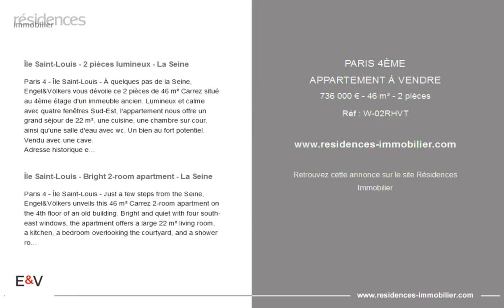PARIS 4ÈME - APPARTEMENT À VENDRE - 736 000 € - 46 m² - 2 pièces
Référence : W-02RHVT

Île Saint-Louis - 2 pièces lumineux - La Seine

Paris 4 - Île Saint-Louis - À quelques pas de la Seine, Engel&Völkers vous dévoile ce 2 pièces de 46 m² Carrez situé au 4ème étage d'un immeuble ancien. Lumineux et calme avec quatre fenêtres Sud-Est, l'appartement nous offre un grand séjour de 22 m², une cuisine, une chambre sur cour, ainsi qu'une salle d'eau avec wc. Un bien au fort potentiel. Vendu avec une cave.
Adresse historique et prestigieuse du coeur parisien.
Honoraires de transaction à la charge du vendeur
DPE : F (411 KWh/m²*an) – GES : C (13 kg CO2/m²*an)
Charges annuelles moyennes du lot de 4 520€
Pas de procédure en cours
Paris 4ème - Île Saint-Louis - La Seine.
Adresse parisienne historique à la renommée internationale.
À proximité directe des commerces, transports et monuments du patrimoine parisien.

Île Saint-Louis - Bright 2-room apartment - La Seine

Paris 4 - Île Saint-Louis - Just a few steps from the Seine, Engel&Völkers unveils this 46 m² Carrez 2-room apartment on the 4th floor of an old building. Bright and quiet with four south-east windows, the apartment offers a large 22 m² living room, a kitchen, a bedroom overlooking the courtyard, and a shower room with toilet. A property with great potential. Sold with a cellar.
Transaction fees to be paid by the seller
Condominium of 14 lots
Average annual charges for lots of €4,520
No proceedings in progress
Paris 4th - Île Saint-Louis - La Seine.
A historic Parisian address with an international reputation.
Close to shops, transport and Parisian heritage monuments.

|3233060|